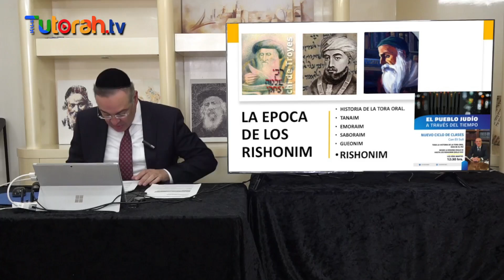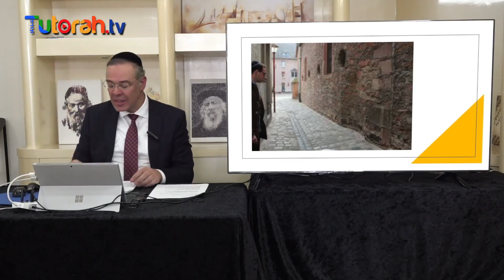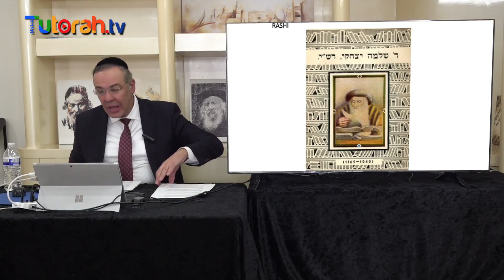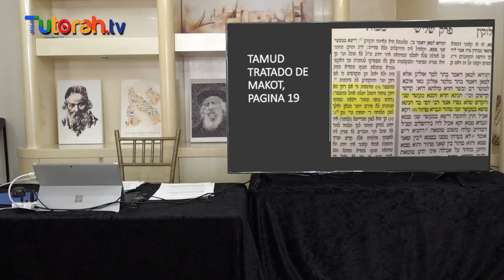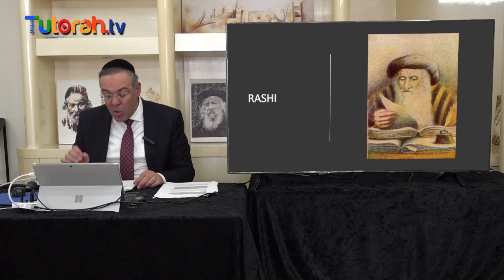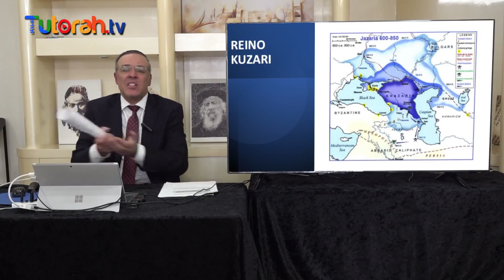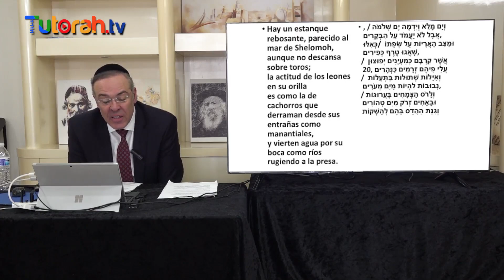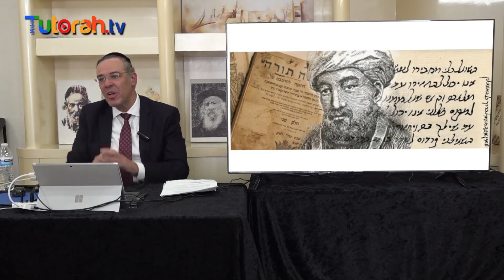Eli Suli - El pueblo Judío a través del tiempo - 06